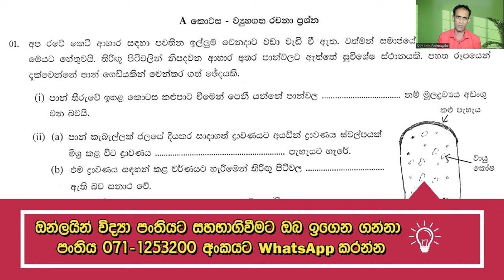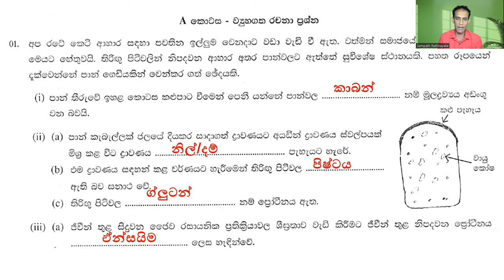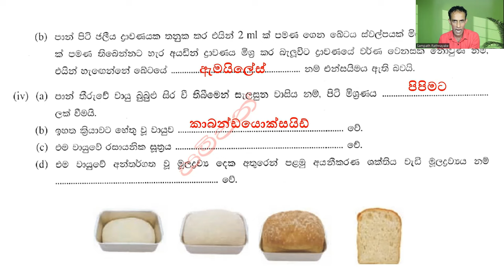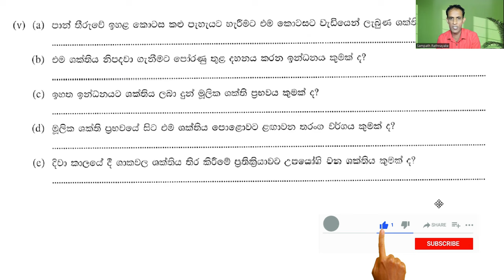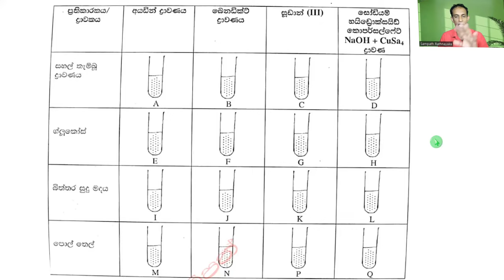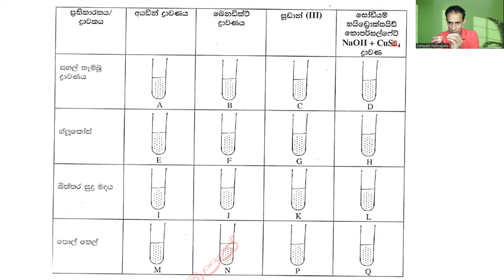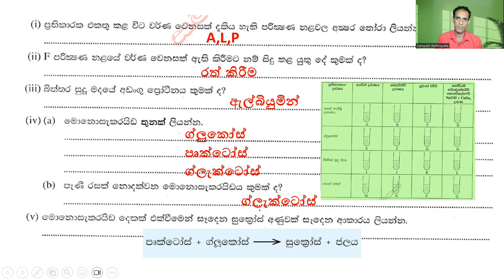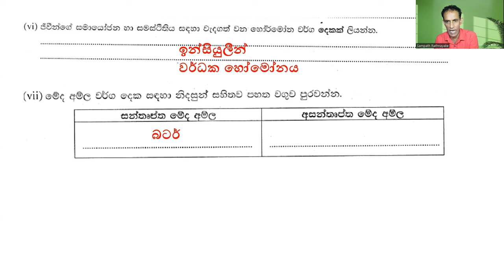විභාගෙට එන්නේ මේවගේ ප්‍රශ්න | Grade 11 Science | Grade 10 Science|10 විද්‍යාව